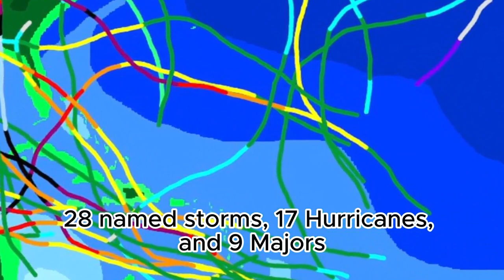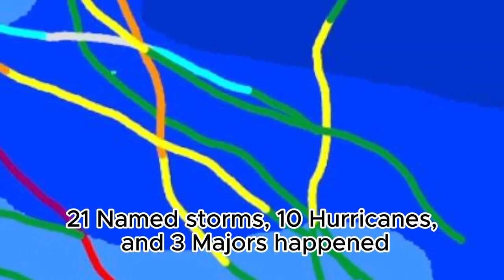Christmas Special: Atlantic Hurricane Simulation | Ep 17-19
Welcome to the Christmas special that has 3 videos in 1.
Welcome to through out the seasons, The hurricane simulation series. This is a series that takes me a long time to make
Notable hurricanes and key markers

00:00 Intro
00:16 Hurricane season Ep 17
04:57 Hurricane season Ep 18
09:50 Hurricane season Ep 19